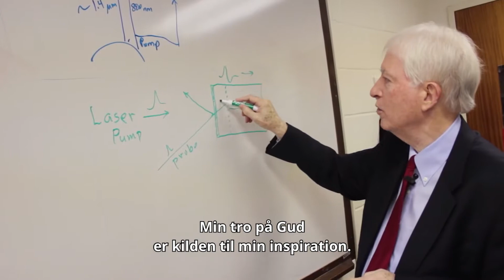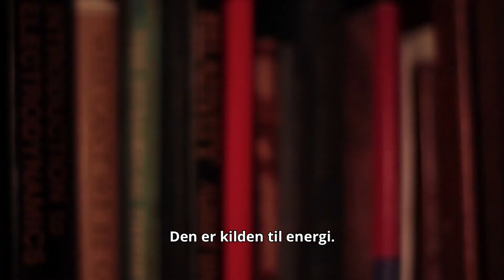Er der en Gud?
Se, hvordan videnskabsmænd med deres egne ord forklarer, at Gud findes. Gennem deres karriere har de lært, at deres tro og videnskab er tæt forbundet.